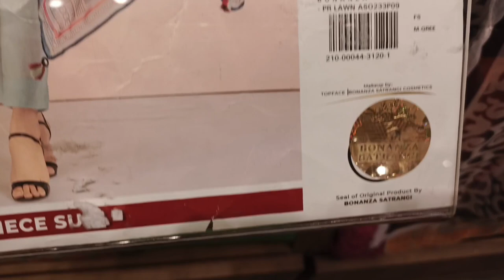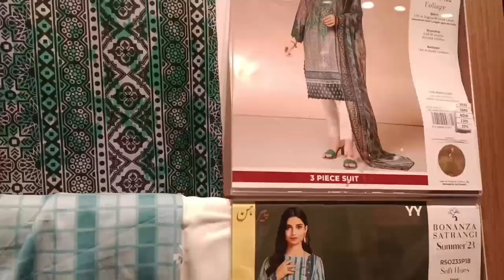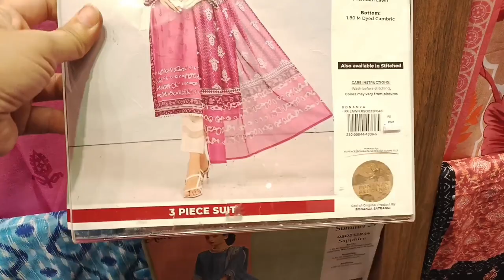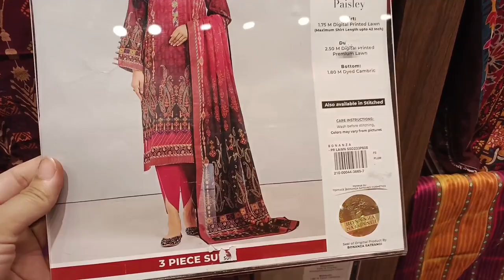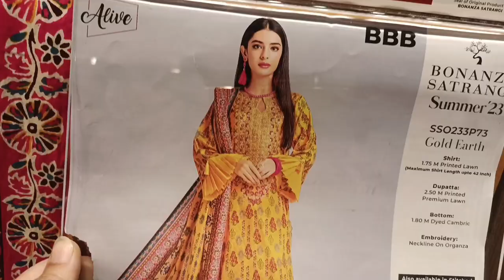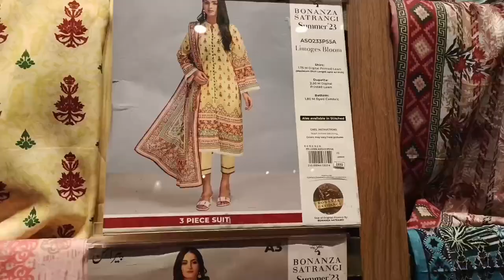Bonanza Satrangi Summer sale 2023 || 50 % off , just one day remaining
offersinside
offers inside

with price
bonanza satrangi sale 2023
march
pakistan day
unstitched
with price online
last date
winter collection
stitched
lawn
bonanza satrangi sale
2023
bonanza satrangi sale
2022
bonanza satrangi lawn
2023
bonanza satrangi dress
design
bonanza satrangi summer
sale 2022
bonanza satrangi kurti
design
bonanza satrangi sale
bonanza satrangi summer
collection 2023
bonanza satrangi perfume
reviews
bonanza satrangi sale
today
bonanza Satrangi sale today 2023
bonanza Satrangi flat summer sale 2023
bonanza Satrangi festive collection 2023
bonanza Satrangi Summer collection 2023
offers inside
offersinside
Urdu
uk overseas muslim clothes brands